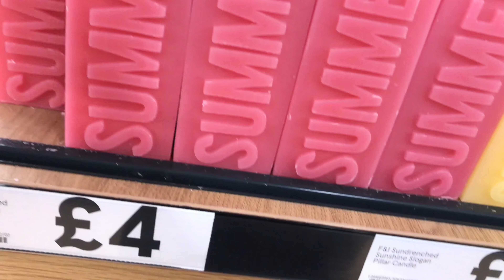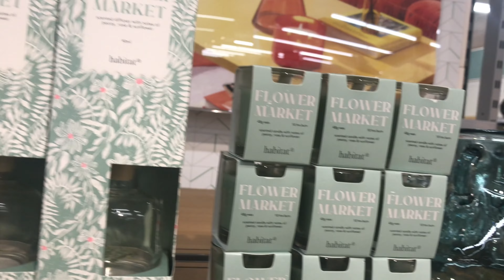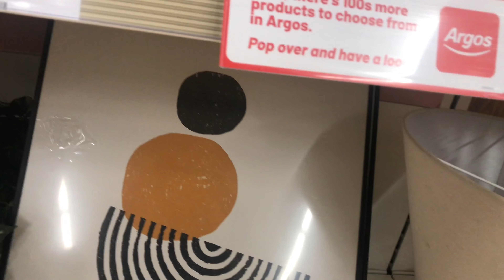Aesthetic Artificial Flowers Collection || 2023